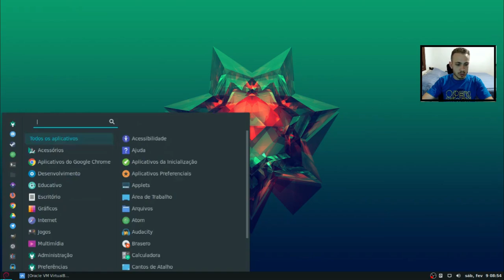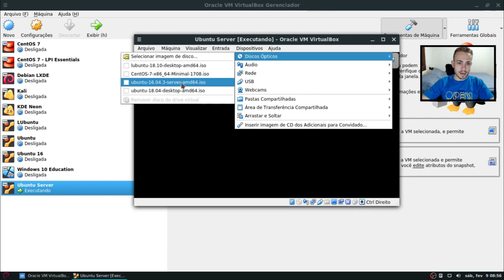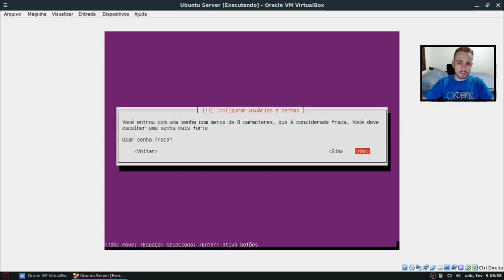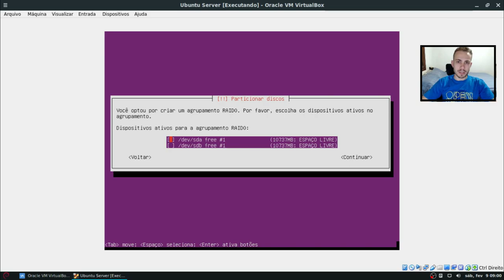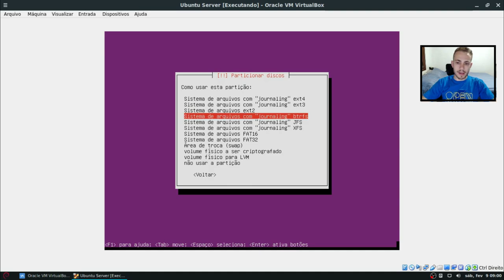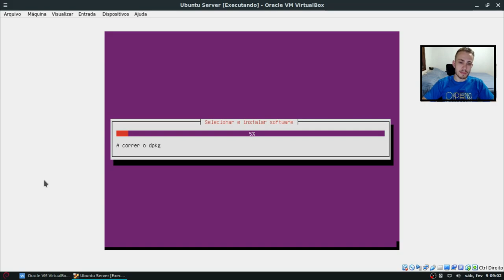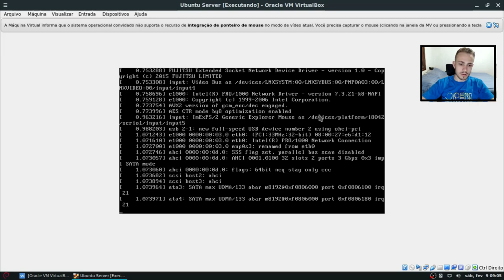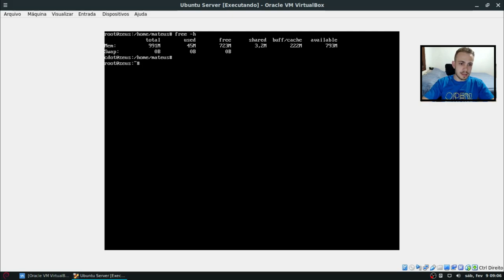SERVIDOR LINUX #1 - Instalação do UBUNTU SERVER em RAID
Servidor Linux, talvez o maior uso do Linux no mercado hoje seja em servidores... Mas, você sabe o que é um servidor? Neste vídeo, vamos aprender um pouco mais sobre isso e como instalar o famoso Ubuntu Server em RAID.